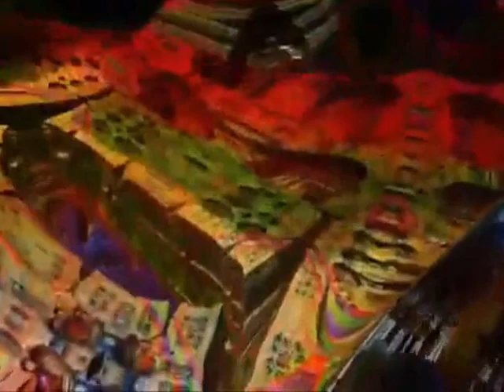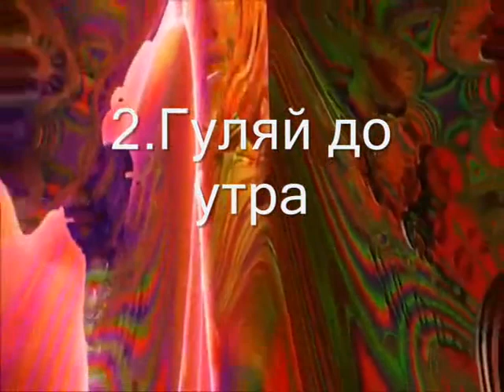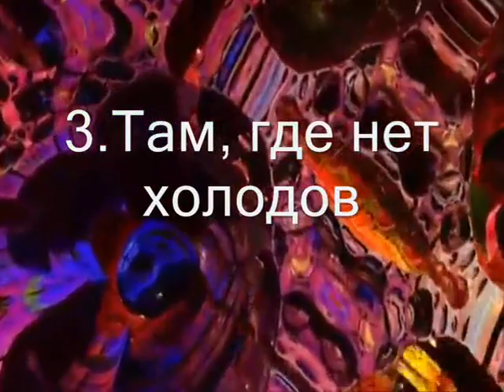Cj-Wi3ard, ВИКТОР ЦОЙ, ОТРАЖЕНИЕ ВЕЧНОСТИ, НЕЙРОСЕТЬ 2023, У этой сказки нет конца,АГАТА КРИСТИ 1995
ВИКТОР ЦОЙ 2023 - Нейросеть *Альбом* ОтРаЖЕНИЕ ВЕЧНОСТИ
1.Как на войне
2.Гуляй до утра
3.Там где нет холодов
4.В Окна напротив
5.Почему все снова
6.Я тебя люблю
7.Судно
8.Закладка
9.Страсть к курению
10.Клетка
11.Пластинки
12.Нечего ждать
13.Пойдем в МакДак
14.Пост-панк
15.Пой свои песни, пей свои вина герой
16.Дети минут
17.Когда уходят на войну
Весь альбом можно найти, поискав в сети ОТРАЖЕНИЕ ВЕЧНОСТИ... на каналах rumble, vk, youtube, dzen...